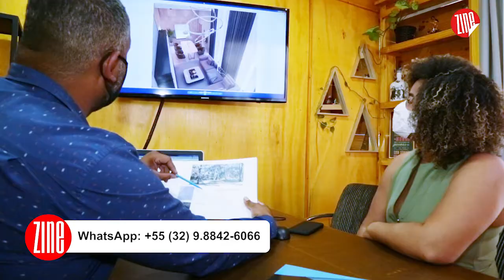Vai construir ou reformar em Juiz de Fora? Conheça a Omega Laboral Engenharia e Arquitetura!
Pensou em construir ou reformar? Conheça a Omega Laboral em Juiz de Fora!

A TV Zine foi conhecer os serviços da empresa, que oferece estudo, projeto e gestão de obras, além de soluções integradas à contratos de construção e reforma.

📣 Quer saber mais sobre Omega Laboral Engenharia e Arquitetura em Juiz de Fora?

📍 Endereço: Rua Paracatu, nº663, Bom Clima - Juiz de Fora (MG)

Você assistiu o Zine Visita episódio nº #102 😍 Obrigado pela audiência!